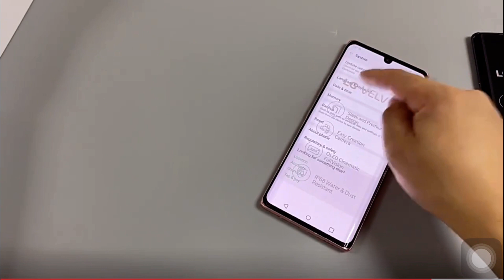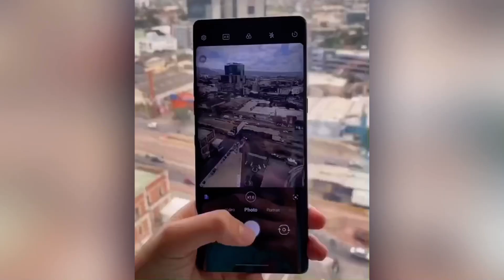LG Velvet unboxing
Candy from philippines 🇵🇭
Ofw/ caregiver